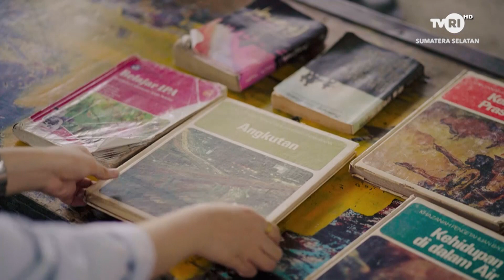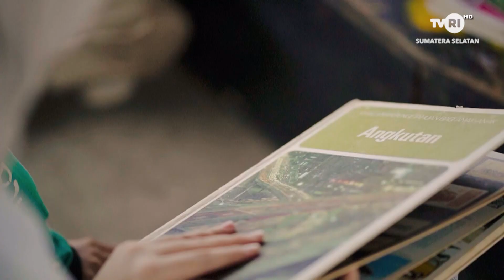TVRI SPORT - OLAHRAGA OTOMOTIF DAN TANTANGANNYA